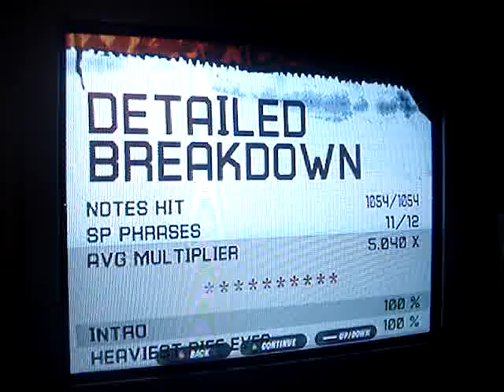Guitar Hero 3 Impulse 100% Expert FC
Impulse by An Endless Sporadic 100% FC

2nd time FCing it
1st time i did it i got 331K, so my SP was a little off this time
Question- Does anyone think this song sounds EXACTLY like a Liquid Tension Experiment song??